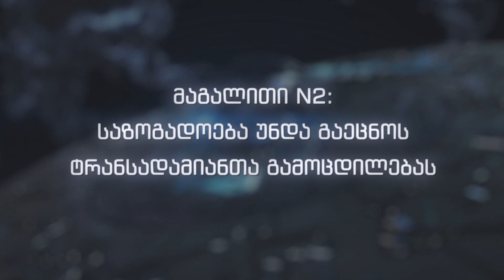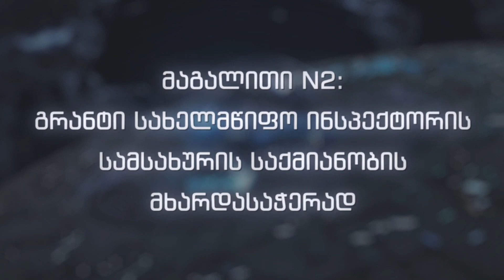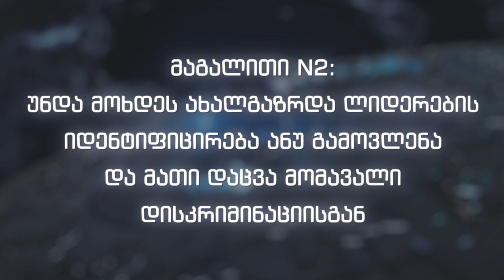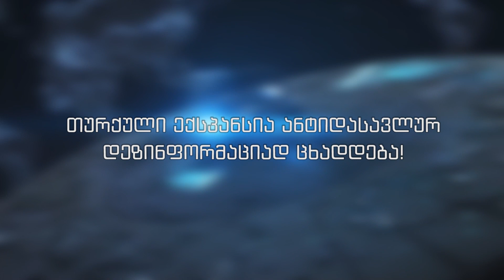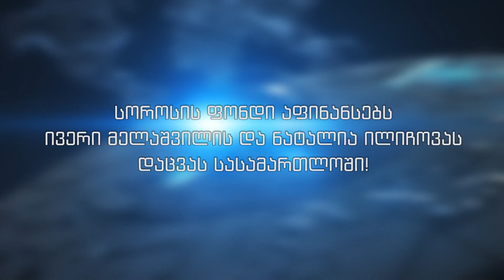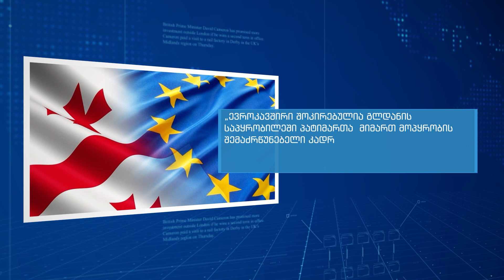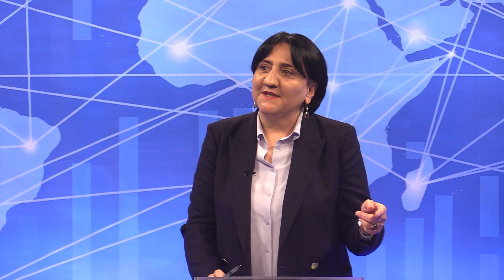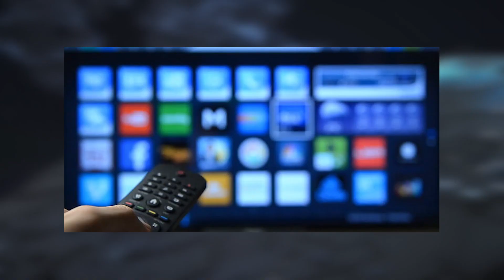ირმა ინაშვილის საავტორო გადაცემა "სტუდია N8"